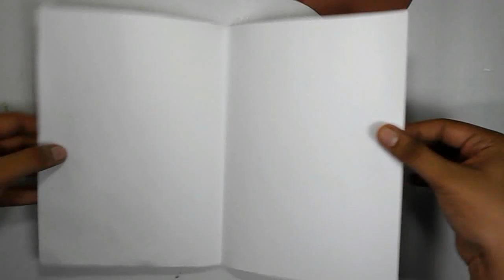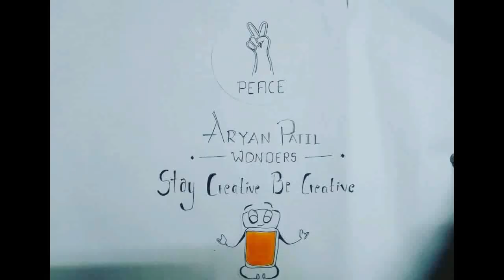A BIRTHDAY GIFT FOR DOG LOVER / POP UP DOG CARD [ ARYAN PATIL ]